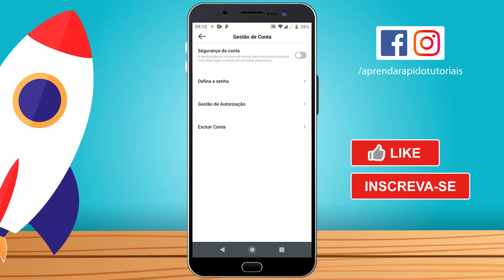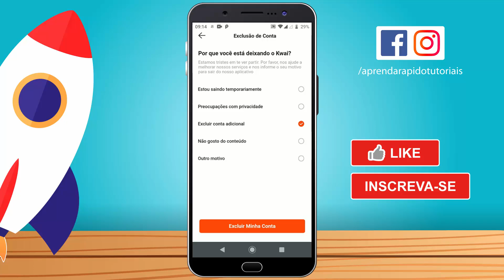Como EXCLUIR Uma CONTA do KWAI 2025